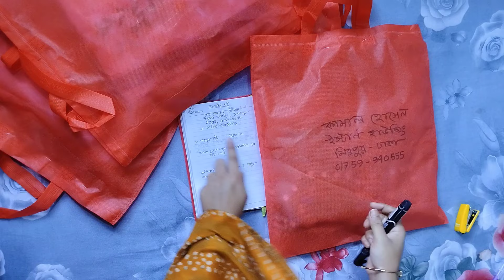মাঝখানে কয়েকদিন বিরতির পর আবার কাজ শুরু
আসসালামু আলাইকুম, কেমন আছেন সবাই?  আজকে আরেকটি নতুন ভিডিও নিয়ে আসলাম।  আশা করি ভিডিওটি আপনাদের ভালো লাগবে।